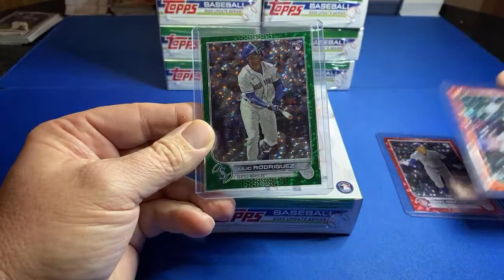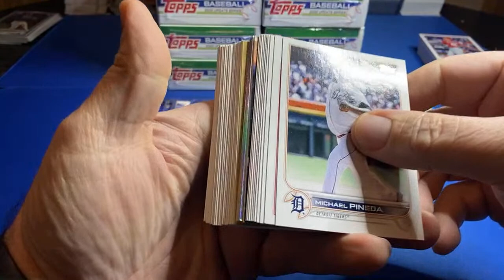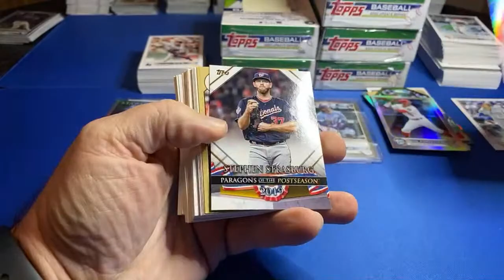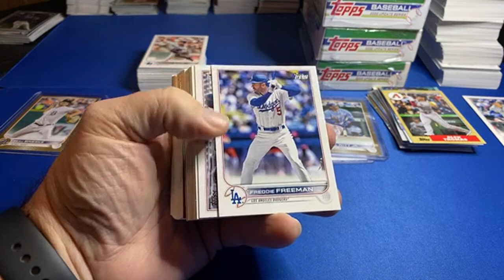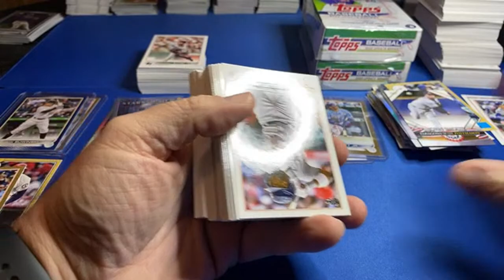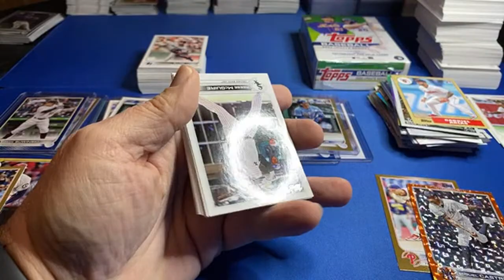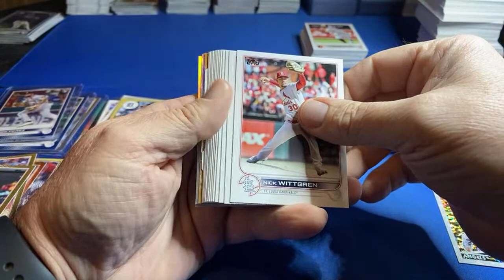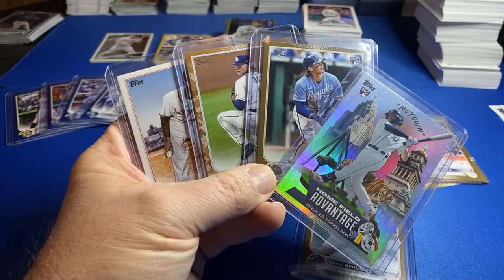2022 Topps Update HANGER Boxes (10) CAMO + BANGERS!!!